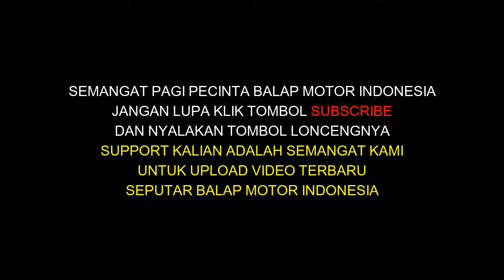Final Bebek 2 Tak 116cc Lokal Road Race Kejurprov Put Ke 3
kejurprov balap motor jatim 2020 putaran ke 3 sirkuit alun alun bangkalan madura hari minggu, 15 maret 2020
road race bangkalan, balap motor bangkalan, kejurprov jawa timur, road  race madura, road race terbaru, kejurprov jawa timur putaran 3
Buat teman-teman yang mau tanya2 bisa tinggalkan di kolom komentar ya...